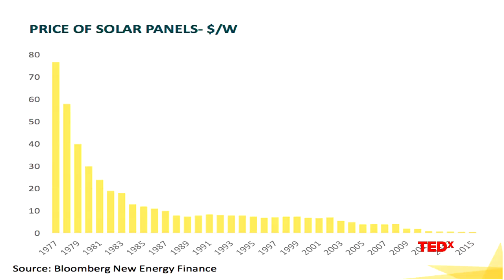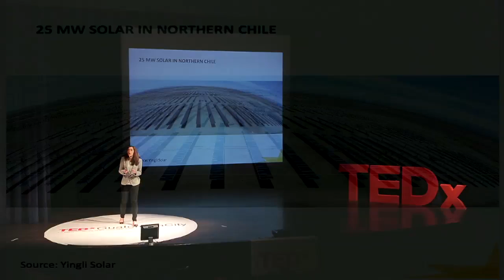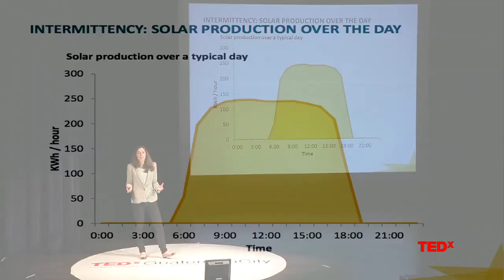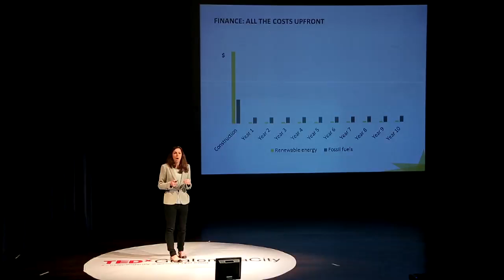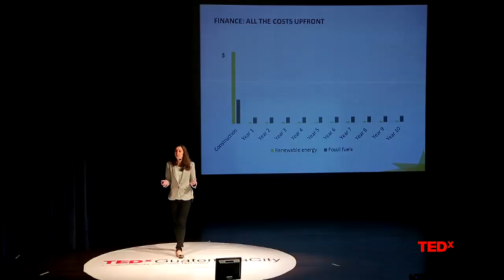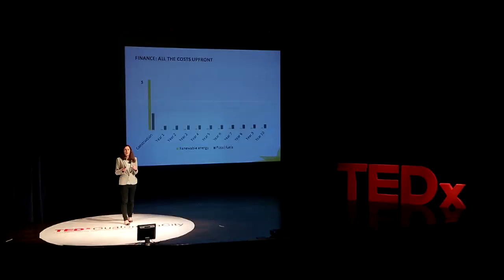How solar is disrupting the global energy system | Sarah Chapman | TEDxGuatemalaCity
How small energy projects can change the supply of energy for distribution grids.

Sarah Chapman is the CEO and co-founder of Iwana Energy, and strategic adviser (and former Chief of Staff) to the Global Commission on the Economy and Climate. The Global Commission’s major finding was that economic growth and climate action can be achieved together. Iwana Energy is putting this into practice by accelerating the transition to renewable energy in emerging markets, starting with solar in Guatemala.
Sarah previously worked financing portfolios of renewable energy projects in China and Australia with Climate Bridge. She started her career as a management consultant at McKinsey & Company where she focused on clean energy finance.